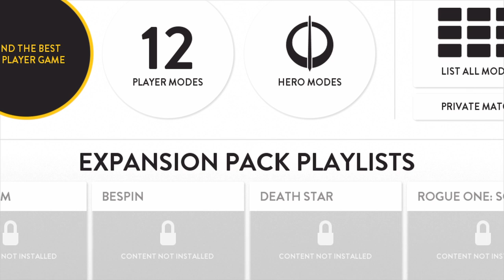Im Han whyyyyyyy